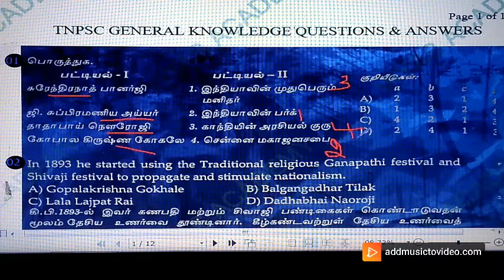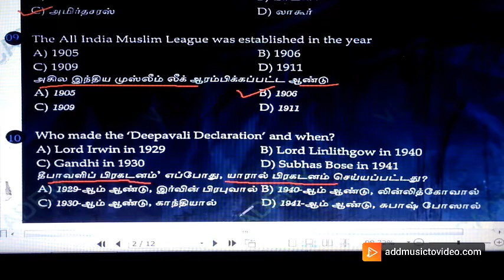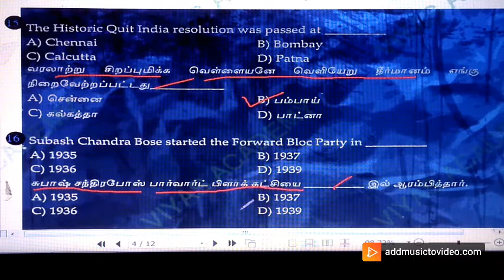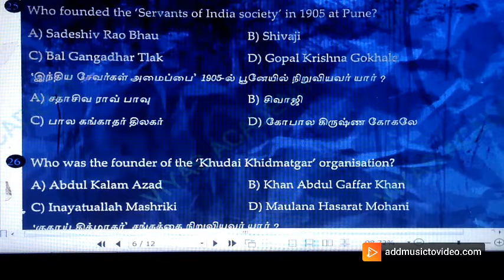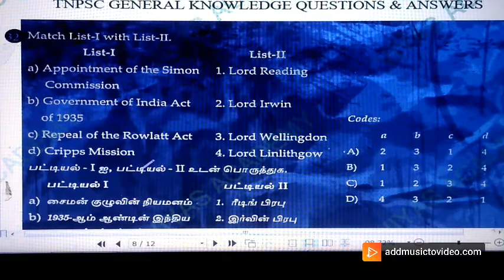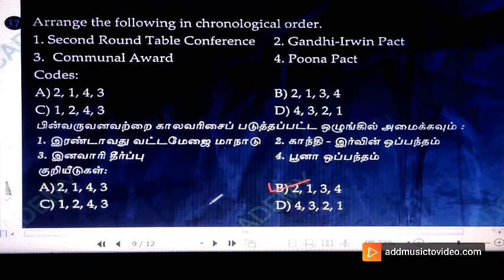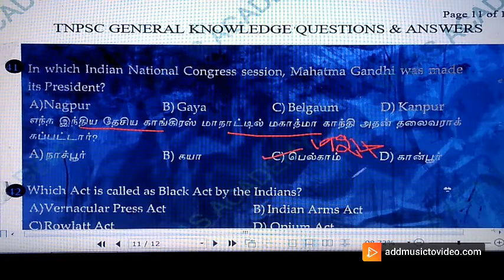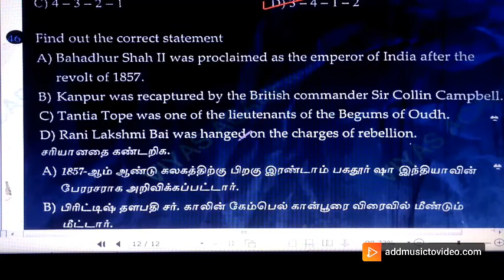TNPSC HISTORY IMPORTANT QUESTION AND ANSWERS